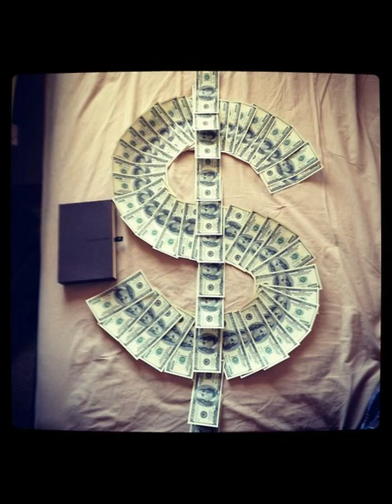EMC.4SHOW AND CHOX SONG PESA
STUDIO C9RECORD DARESALAAM TANZANIA